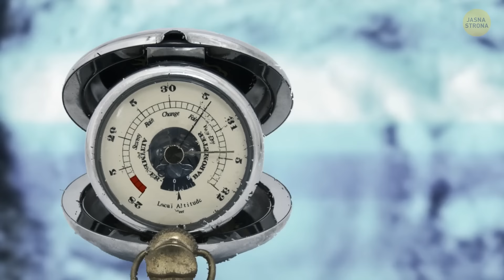Co by się stało, gdyby tornado wessało cię do środka?